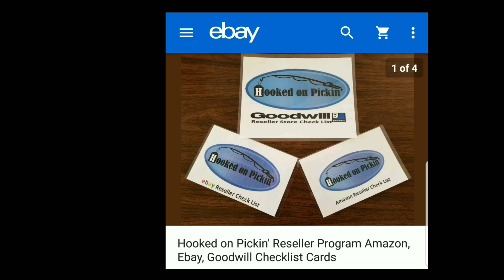Terrible Sales!? Slow Sales!? Why am I not selling items? What do I do? Online Re-selling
When your sales are slow why does that happen I give you a few reasons why and what to do to remedy the situation.
A how-to Video that Shows you the Ins and outs of Selling Online via Ebay, Poshmark or Amazon Platforms.
Purchase My Hooked on Pickin’ Reseller Program:

PickFu
This is an awesome website to use to take polls and see what people are really interested in to grow your business.